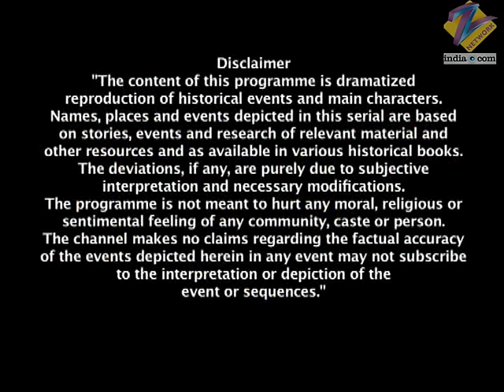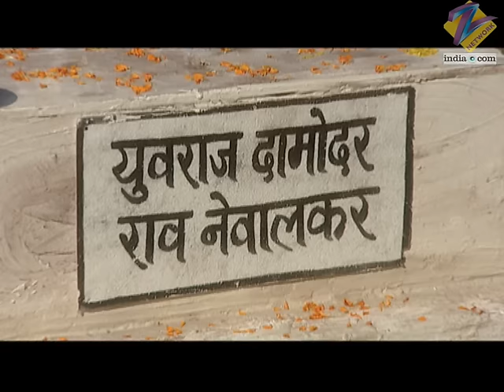क्या Lakshmi बाई को मिलेगा न्याय Damodar के लिए | Jhansi Ki Rani | Full Ep - 348 | Zee TV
When Laxmibai talks about war, Hamilton mocks her about her inferior weapons compared with the might of East India Company, but she warns him that every child in Jhansi would fight the British and drive them out. Shyam Chaudhary arrives then and declares that the traders would sacrifice everything they have to protect their motherland. Keeping the impending implementation of the Charter Act in mind, Lord Dalhousie realises that he cannot afford to take a wrong step, so he decides to appeal against Laxmibai instead. Laxmibai hires her trusted lawyer and confidante, John Lang, to fight her case in England. Three years pass by, and there is still no verdict about the case. On the other hand, the East India Company continues to create havoc and annex Bundelkhand and other weaker states so that they are unable to help Jhansi. They then start employing Indians in their army so that Laxmibai faces a dearth of manpower. Another mendicant arrives near the palace of Jhansi and urges Laxmibai to fight against the British atrocities. Meanwhile, history was being written in another place called Barrackpore where an Indian named Mangal Pandey, working for the British Army, slaps an untouchable for drinking water meant for the Brahmins. The man mocks him and informs him about cow and pig fat, considered sacrilege for Hindus and Muslims, respectively, was being used in making cartridges. Mangal Pandey goes to the ammunition factory to verify this and is stunned to see the truth for himself. The next day, the Indian soldiers refuse to use the cartridges, so the officer threatens to blow them apart. Mangal Pandey informs him that they will not open the cartridges made of animal fat and shoots him. Thus, Mangal Pandey became the first warrior to initiate a rebellion against British rule. On the other hand, Laxmibai continues to impart training to her soldiers. A hermit then gives food to Laxmibai and says that he was her to convey a message for her. Laxmibai reads about Mangal Pandey's rebellion and is very impressed. She informs her soldiers about Mangal Pandey's bravery and urges them to join hands with the revolutionaries so that they can drive the British out of their land.